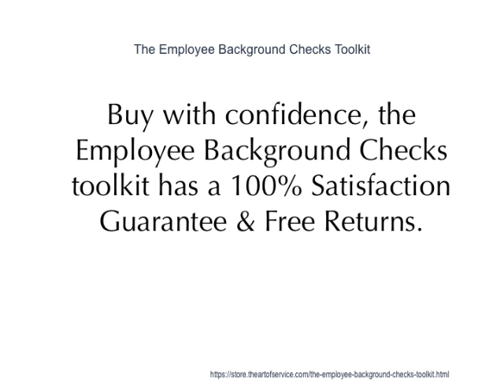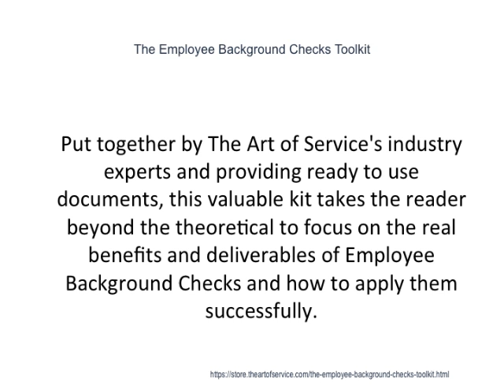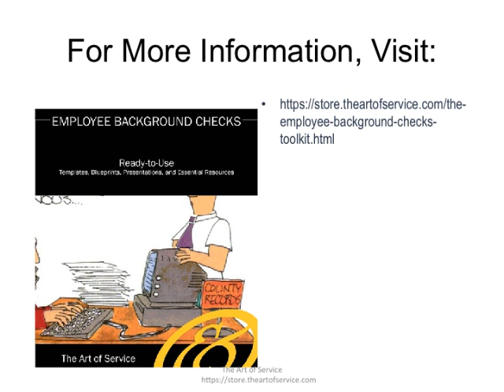The Employee Background Checks Toolkit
This innovative set of documents and ready-to-use templates will provide you with a head start for both learning and applying of a Employee Background Checks approach that meets today's standards.